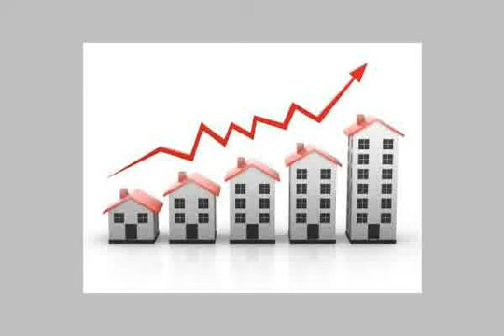Apartment For Sale In Al Rehab Cairo - mlseg.com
Apartment For Sale In Al Rehab Cairo للبيع بمدينتي ِ184م بمقدم 535000ِج والِباقي ع 10سنوات مع الشركة قسط شهري مجمع 14450ج وقسط سنوي 28500ج وباقي الوديعة للاستلام 25000ج بمجموعة 16 شقة 21 بمدينتي - الرحاب مدينتي شقق للبيع او الايجار جميع المساحات - Egypt Real Estate | Greater Cairo | Madinaty | Apartment For Sale